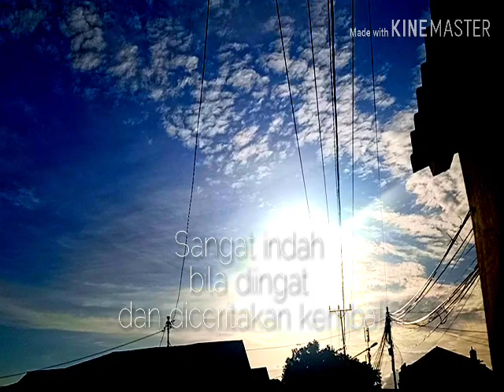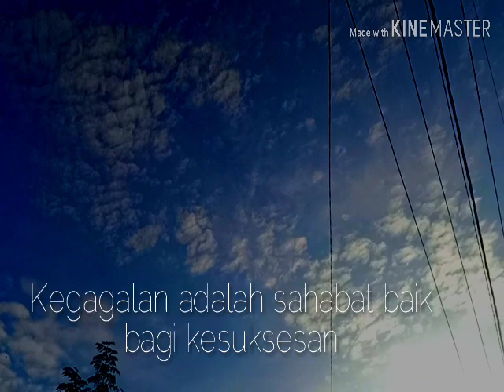Motivasi Penyemangat Dan Penyejuk Hati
Motivasi penyemangat ini saya buat, berdasarkan proses hidupku dan prinsip hidup yang selalu saya pegang selama ini.
Semoga Bermanfaat🙏
Pesan : Tontonlah selama 2 menit baru Anda komentar, agar Channel Anda aman dari spam.